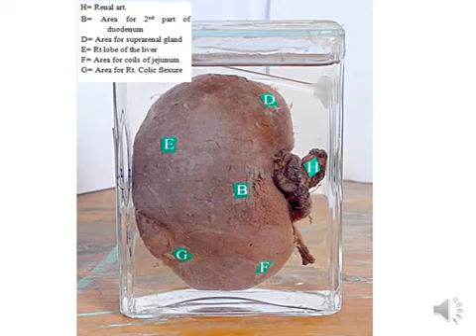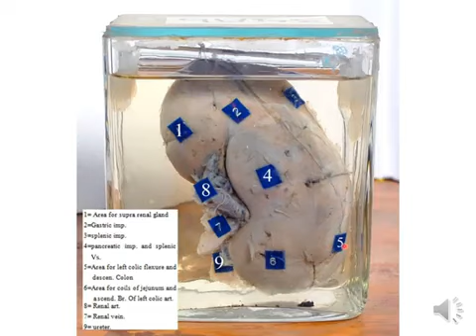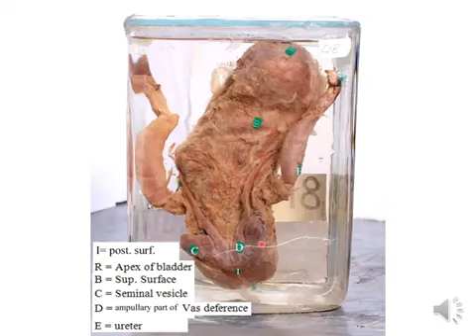Anatomy : (renal pract)